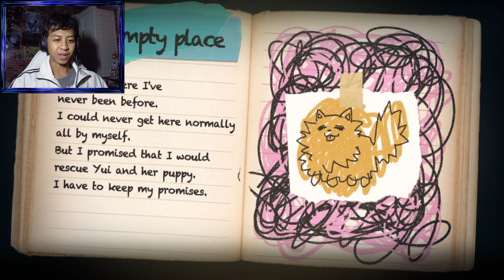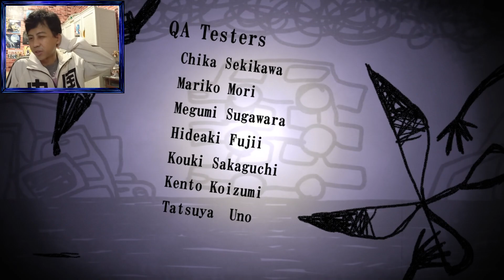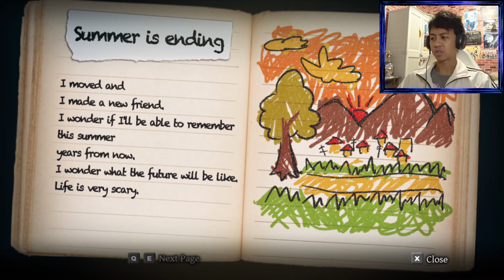COME TO ME, YUI! | Yomawari: Midnight Shadows - Part 9 FINAL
Welcome back to Yomawari: Midnight Shadows! Come with me, Yui!